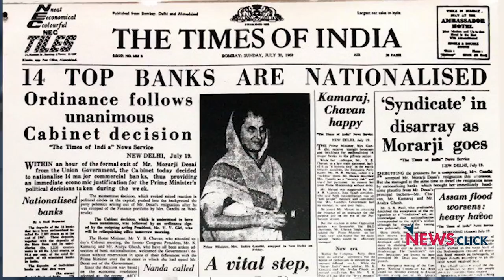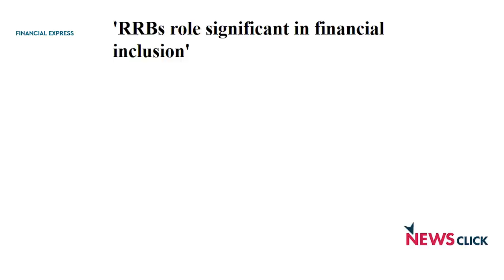50 Years of Bank Nationalisation: The Government Moves Towards Destroying the Sector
On July 19, 1969, the Indira Gandhi-led government, in a landmark decision, had nationalised 14 major commercial banks India, in order to strengthen the banking sector. As India moves towards completing 50 years of the nationalisation, Indian banking sector is in a deep crisis. While the government pushes for privatisation of majority of the sectors – including the banking sector, it has failed in tackling with the issue of mounting NPAs. Perhaps, it is a time for the ruling dispensation to look back at the nationalisation move and draw its lessons from it.